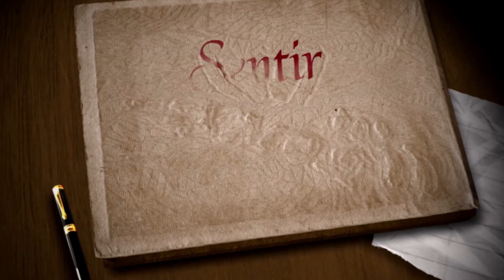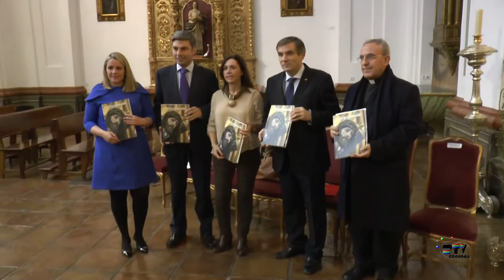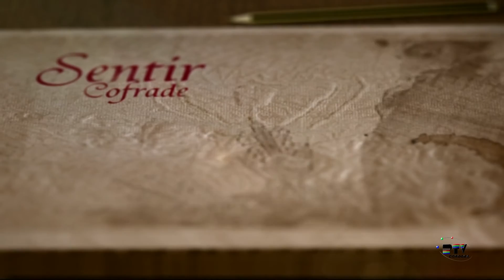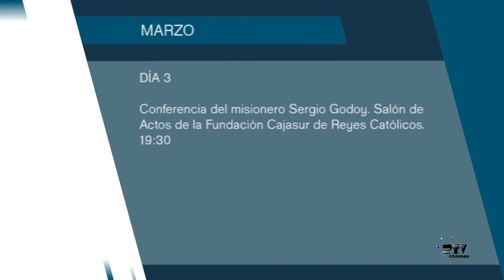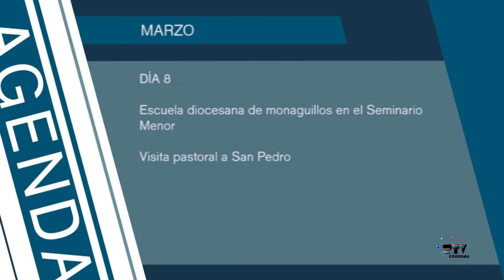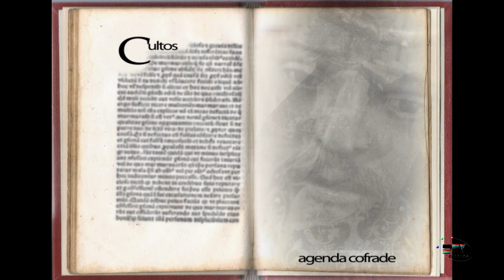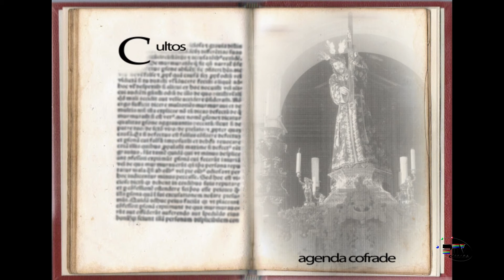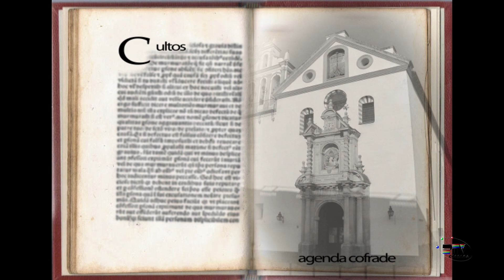Sentir Cofrade 25 de Febrero de 2015